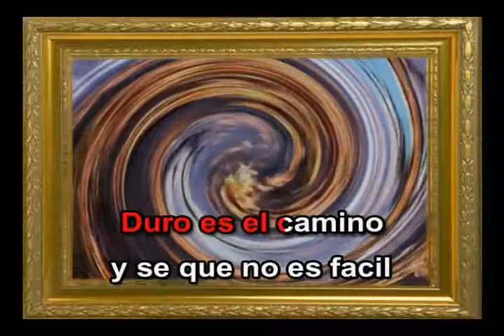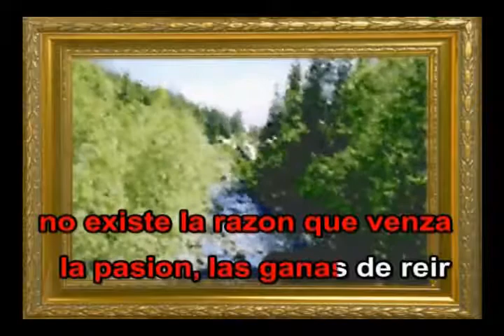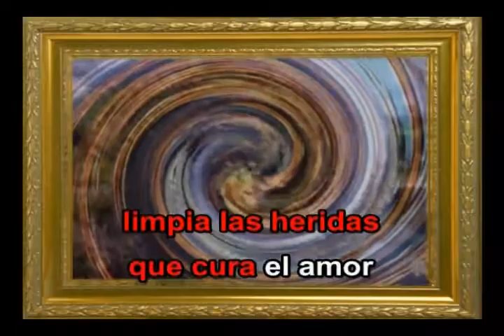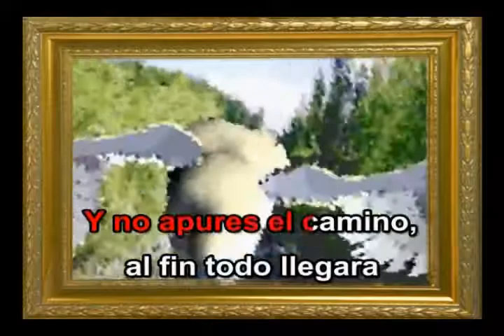Patricia Sosa - Aprender a volar (Instrumental Karaoke)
Pista Instrumental Karaoke : Patricia Sosa - Aprender a volar